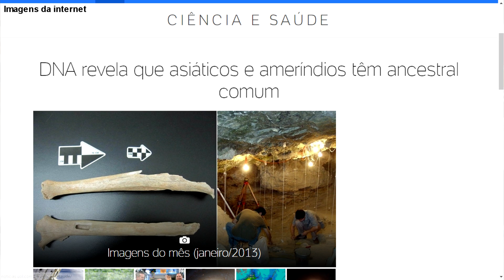BRASIL PARALELO | O CONGRESSO DOS MENTIROSOS | ESTÃO MENTINDO PARA VOCÊS